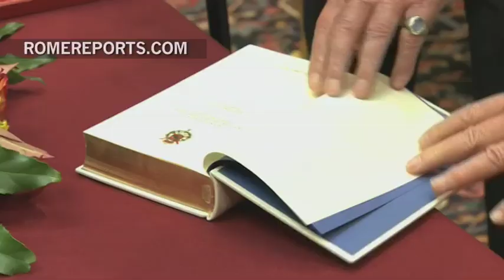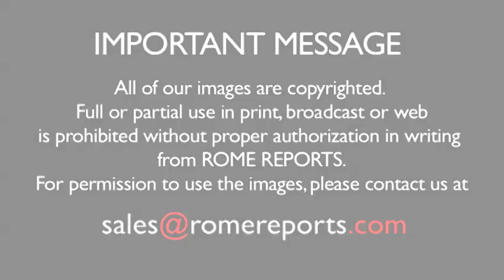Spain\'s King and Queen meet with Pope Francis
They met for roughly one hour. .